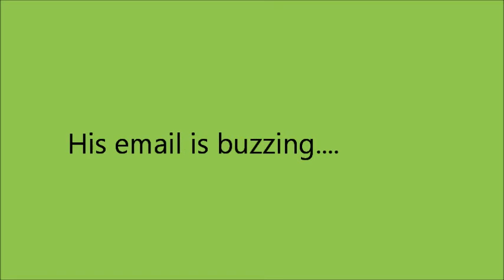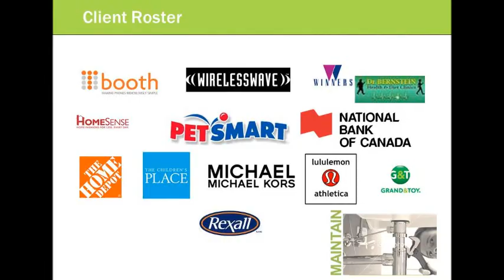Del Ric Power of One Call